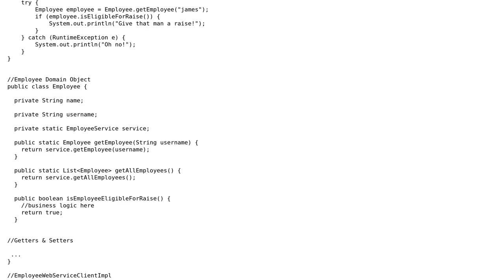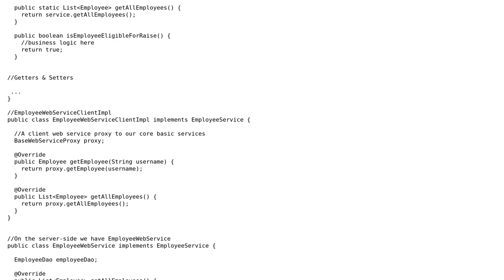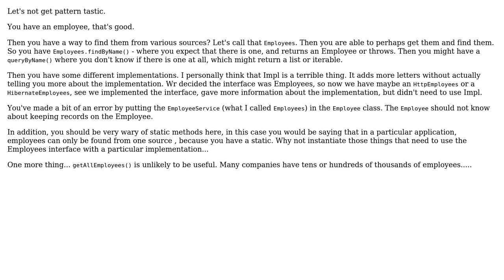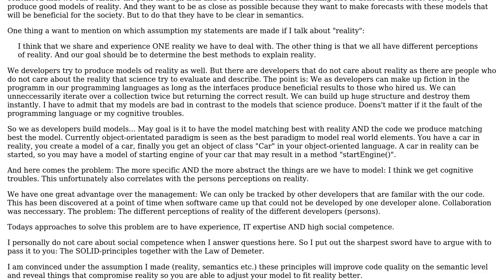Code Review: Pattern Against Anemic Domain Model (3 Solutions!!)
Code Review: Pattern Against Anemic Domain Model

With thanks & praise to God, and with thanks to the many people who have made this project possible! | Content (except music & images) licensed under CC BY-SA | Music | Images & others | With thanks to user Visionary Software Solutions user time4tea user oopexpert user Malachi user James user Jamal and the Stack Exchange Network Trademarks are property of their respective owners. You are responsible for your own actions.